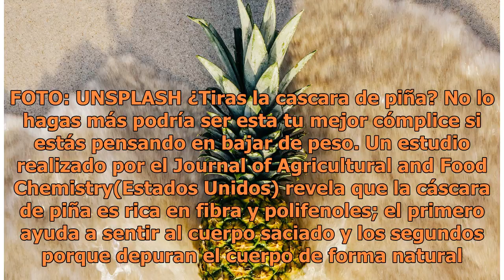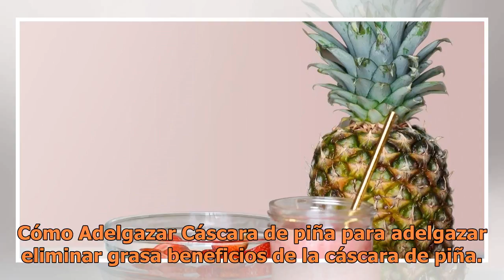Cáscara de piña para bajar de peso de forma fácil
Bajar de peso. FOTO: UNSPLASH ¿Tiras la cascara de piña? No lo hagas más podría ser esta tu mejor cómplice si estás pensando en bajar de peso. Un estudio realizado por el Journal of Agricultural and Food Chemistry(Estados Unidos) revela que la cáscara de piña es rica en fibra y polifenoles; el prime...